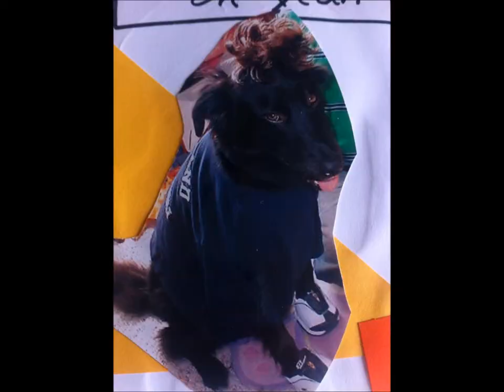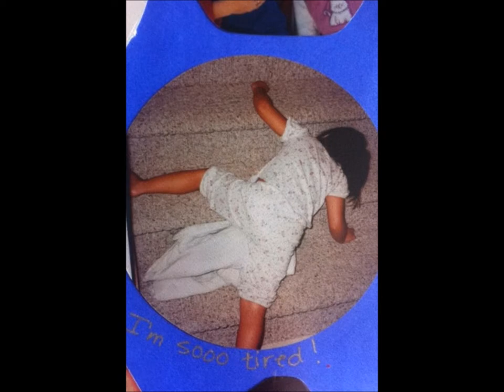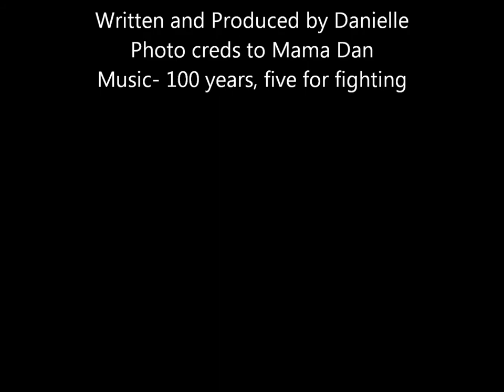My Movie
who am i video